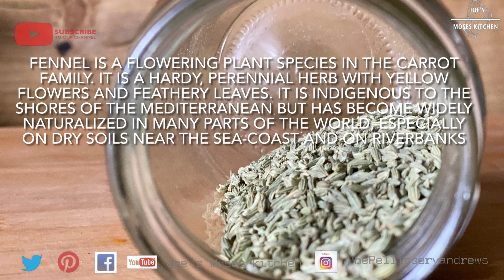Fennel Crusted Pork Chops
A pork chop, like other meat chops, is a loin cut taken perpendicular to the spine of the pig and is usually a rib or part of a vertebra. Pork chops are unprocessed and leaner than other cuts.Chops are commonly served as an individual portion, and can be accompanied with applesauce, vegetables, and other sides. Pork is one of the most commonly consumed meats in the world.In the United States, pork chops are the most commonly consumed meat cut from the pork loin and account for 10% of total pork consumption.It comes from the pork shoulder.

Ingredients, Recipe & Step by Step Method”

Prepare all the ingredients

Step 1.
Marinating the meat………

Pork chops - 4 pieces
Cracked black pepper - sprinkle
Salt - sprinkle
Smoked paprika - sprinkle
Cayenne pepper - to sprinkle
Olive oil - drizzle
Garlic 4 cloves
Lime juice - half
Lime zest - half

Method.

Fine chop garlic
Sprinkle the pork with cracked black pepper, salt, chopped garlic and lime zest
Drizzle with olive oil
Squeeze the lime juice
Rub the steak
Turn around
Sprinkle with cracked black pepper, garlic, lime zest, salt, paprika and cayenne pepper
Rub the pork chop
Rest for 2 hour

Step2………..
Preparing……

Olive oil - to drizzle
Fennel - to crust

Method.
In the pan over medium heat add olive oil

Dust and make a crust with fennel seed
Press the fennel seed
Crust on both sides
Pan fry the pork chops 3 to 5 minutes on each side

Note&Tips.

. Don’t over cook the pork chops
. Temperature is very important
. Press well with fennel to make a crust
. Marinate the meat
. Spicy can be adjusted by reducing cayenne pepper

Recipe Number - 64

Published date: 11/ October /2021